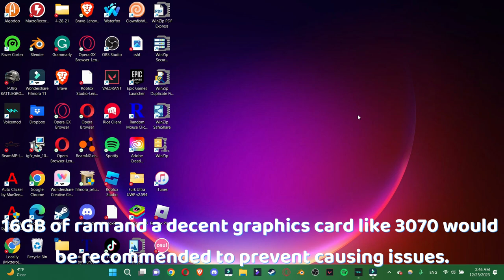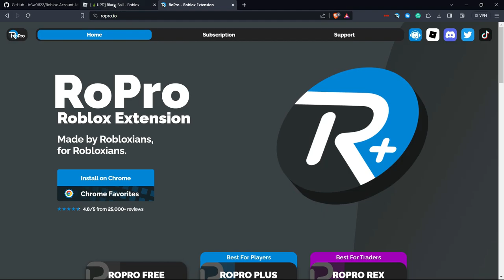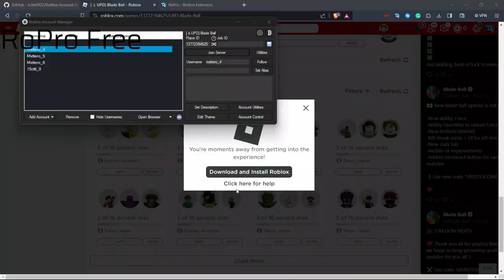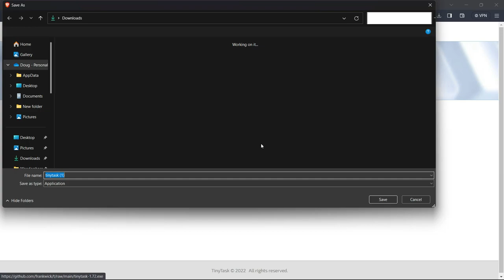INSANE Blade Ball Farming For CLANS!!! 🏆100K+ PER DAY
It is recommended to not skip any part of the video since there are many important instructions to follow.
This is NOT in violation of Roblox ToS, ToU, or Blade Ball rules(in the discord server).
Ask me questions in the comments, and I will do my best to help you out.

Blade ball place ID: 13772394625

CHAPTERS:
0:00 Intro
0:17 Roblox Account Manager Setup
1:33 RoPro/Farming  Explanation
1:53 RoPro Plus/Rex users
2:24 RoPro Standard users
3:04 Launching Alt Accounts
3:45 TinyTask Setup
4:46 Facts and Be Aware
5:58 Farm With ME